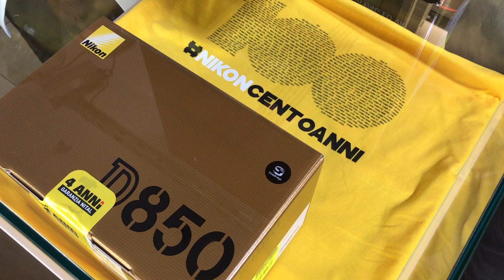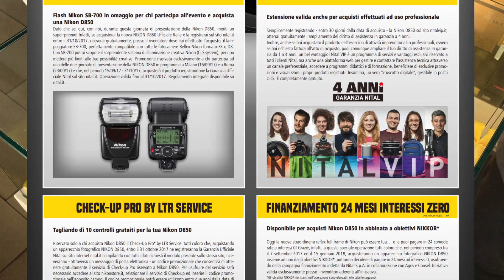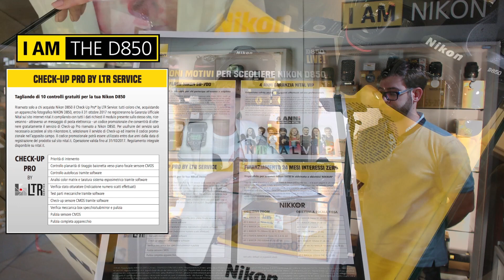Presentazione Nikon D850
Video di presentazione in anteprima della nuova Nikon D850, reflex FullFrame FX CMOS da 45,7 milioni di pixel, gamma ISO 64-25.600 con ISO max 102.400, LCD orientabile touch da 3,2 pollici, 153 punti AF, slot SD e XQD, 1.840 scatti con la batteria EN-EL15a, fino a 9 fps, video 4K e timelapse 8K.